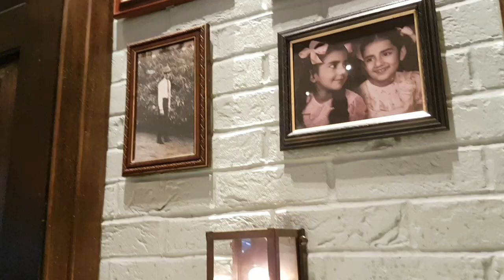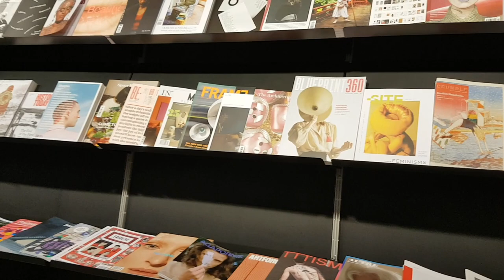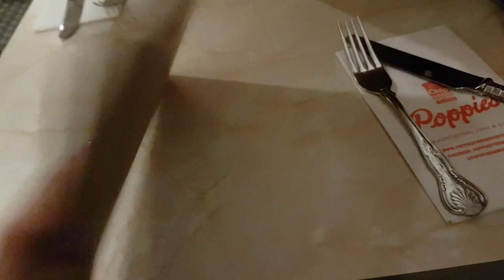LONDON VLOG FOOD & PLACES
Where to eat and go in London!
Gymkhana
Aladdin musical
Marks and spencer
Dishoom
Ugg
Kerb london street food market
Magculture
Poppies fish and chips
Kanada-ya
Dinerama
Cereal killer cafe
The wolseley
Fortnum & mason
Trafalgar square
Padella
Tower bridge
Tower of london
The shard
Hawksmoor